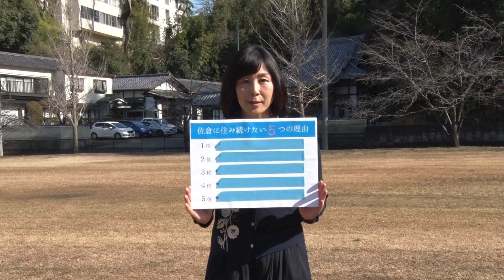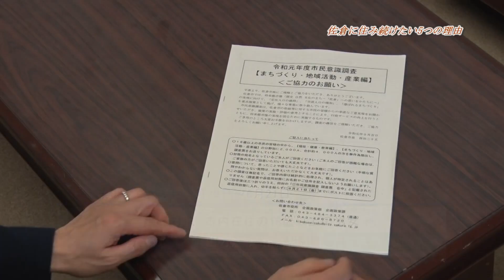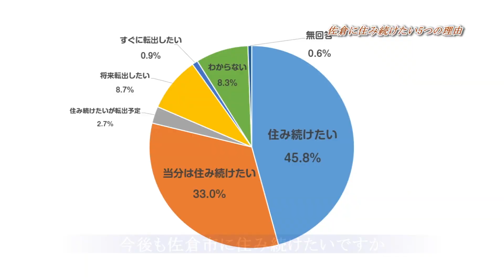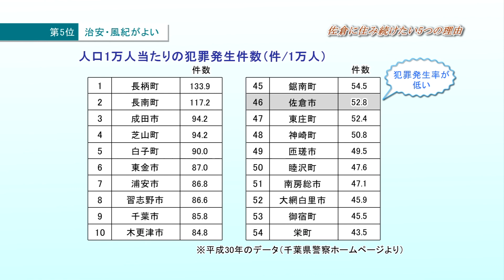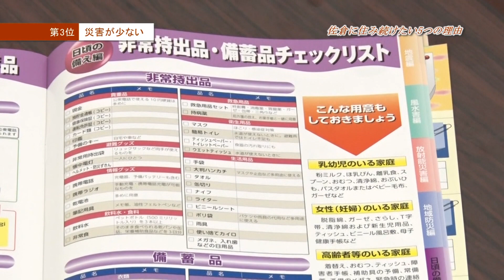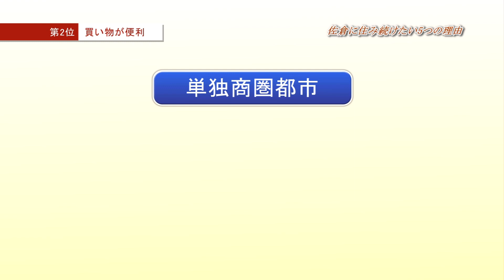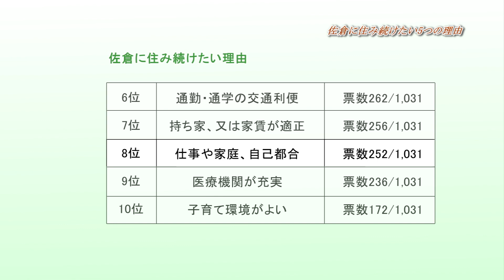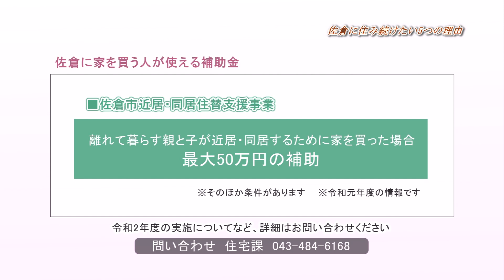佐倉に住み続けたい5つの理由（2020/3/16）佐倉市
令和元年始めに実施した『市民意識調査』によると、8割以上の市民が『佐倉に住み続けたい！』と思っています。
でも、みんなどういう理由で『佐倉に住み続けたい！』と思っているんでしょう！？
上位５つの理由をランキング形式で紹介します！

※この動画は佐倉市広報番組「Weeklyさくら」特集（2020/3/16放送分）を再編集したものです。